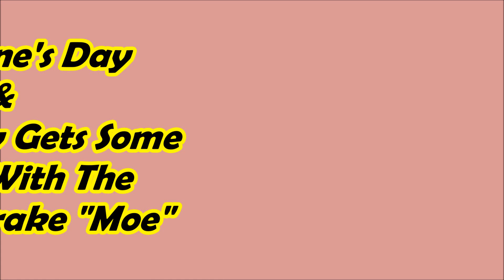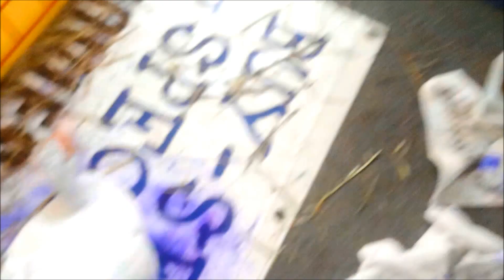Valentine's Day & We've Got Serious Romance In The Duck Hospital #85 Breeding Ducks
Use this link to enter the contest for your chance to win a pair of Pivothead HD Video Glasses from "50 Ducks In A Hot Tub" on YouTube

Simply:
- Leave Comment On The Video
- Get Entry Code From The Video & Enter The Contest

You can also help feed the Ducks on this YouTube Adventure by purchasing your own pair of PivotHead HD Video Glasses using this

The Muscovy drake "Moe" spent the night with Ms. Icecovy and they didn't sleep in different beds.

Ms. Icecovy's feet look better actually much better but they are still really nasty looking, I feel so bad for letting her out side but hell or high water I'm going to make her better, I have to to, it's my fault this time she's screwed up.

Strange today the ducks are giving me the silent treatment, I came out to do the chores and they basically ignored me and acted like I didn't exist.

During egg recon today I discovered Ms. Gimp brooding on the eggs, this isn't the first time either maybe Ms. Gimp is mother material even though Pekin ducks are terrible brooders.

Egg production is seriously dropping off with the ducks molting now, it looks like only the Muscovy are laying eggs, most of the eggs look like Muscovy eggs. Next to no white Pekin eggs or the greenish colour Rouen eggs.

Ms. Icecovy is such a good patient, she co-operates so well, absolutely no resisting. Her feet are getting better the swelling is going down, but her poor little duck feet look nasty.

You don't realize how big the Muscovy drakes are until you see them side by side with the female Muscovy, Moe is a huge Muscovy drake.

Well I was putting the water hose away at the end of the day and caught Moe trying to mate with the Ms. Icecovy, but as soon as they saw me in the window they stopped.

The ducks don't like to be watched mating, they want privacy.